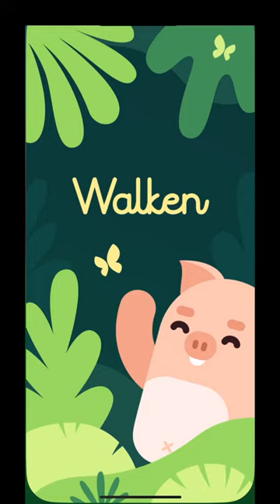Walken: Pending Balance